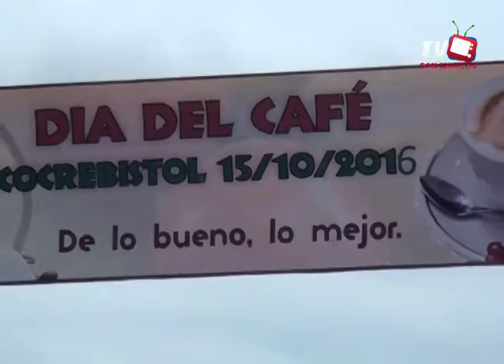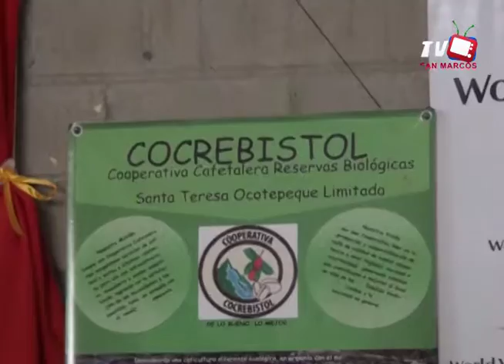Resumen Dia del Café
Celebración del día del café en COCREBISTOL, Santa Teresa, San Francisco del Valle.